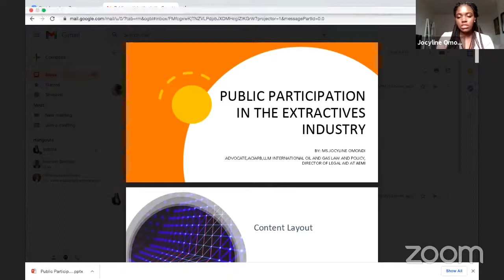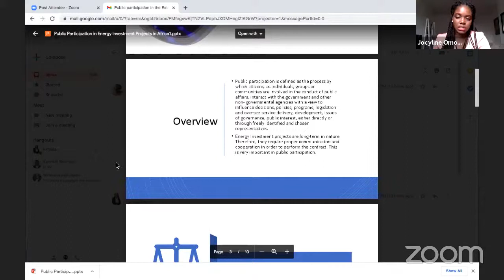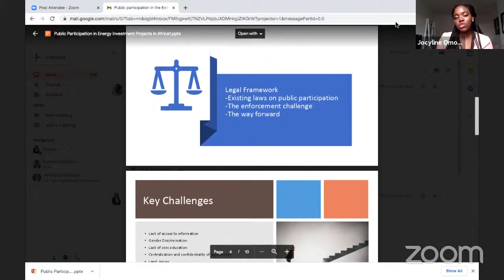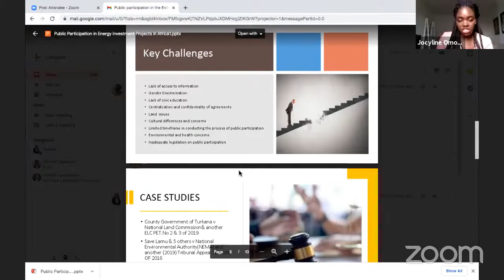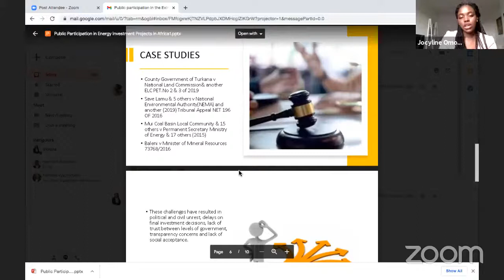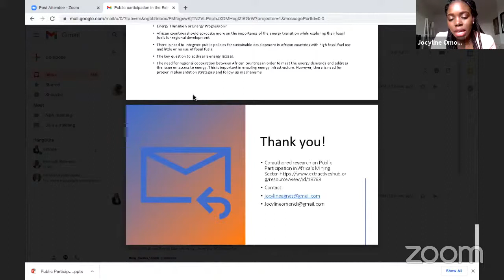Public Participation in the Extractives by Ms. Jocyline Omondi